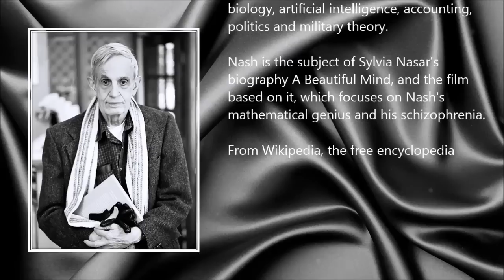John Forbes Nash, Jr. ● A Simple Tribute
John Forbes Nash, Jr. (13 June 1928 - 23 May 2015)